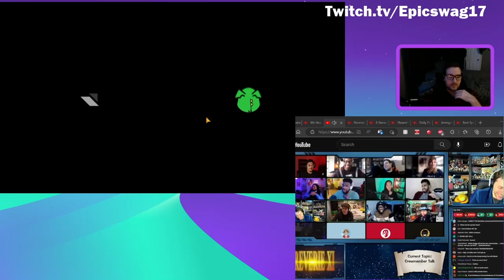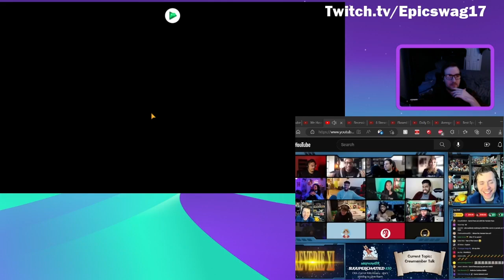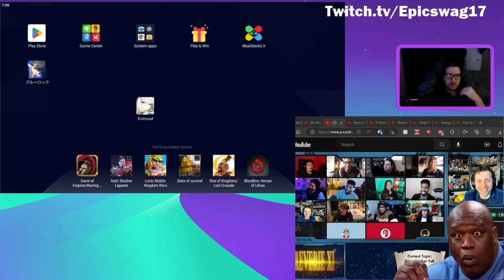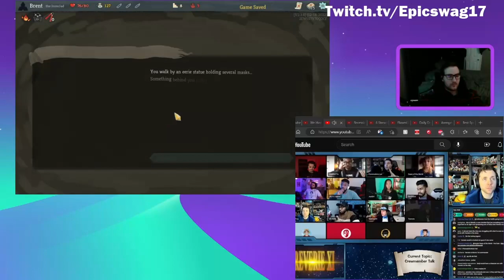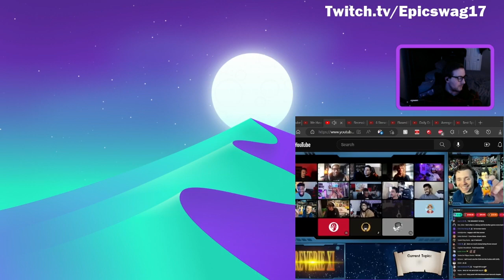W101 Velanna Release Stream Part 1 Before computer died